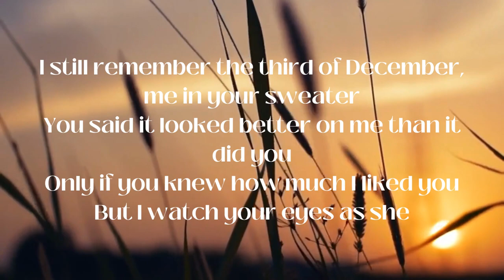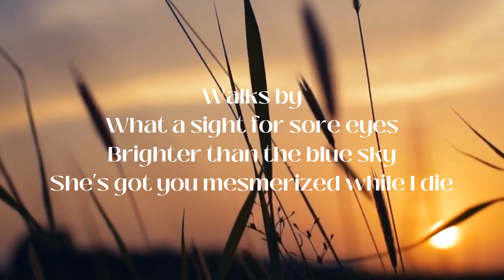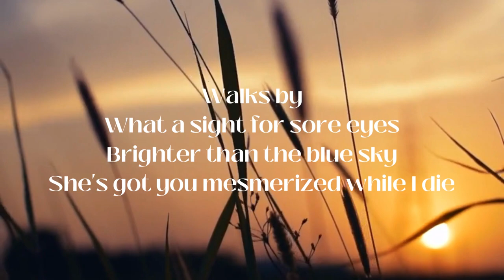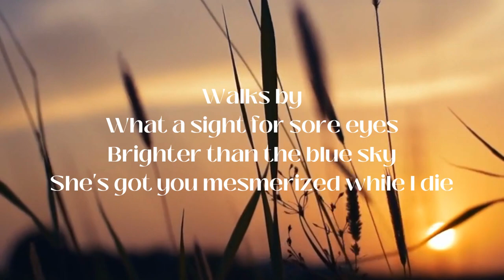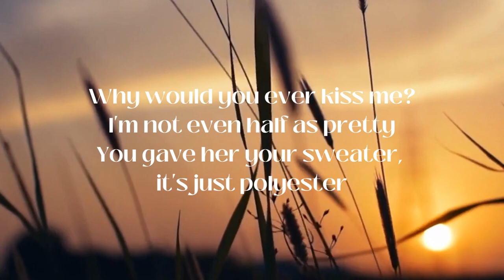Heather | Conan Gray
Our intention in creating this video is to share the love and appreciation we have for the music and lyrics.

Thank you for understanding, and we hope you enjoy this fan-made lyric video.